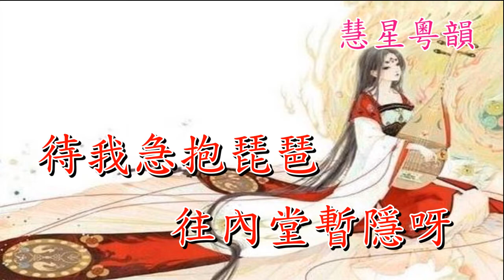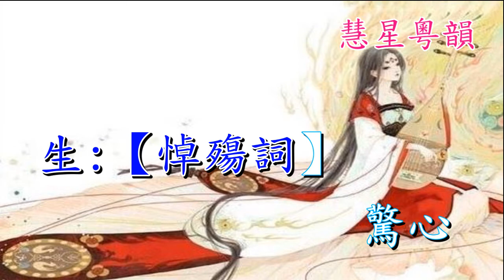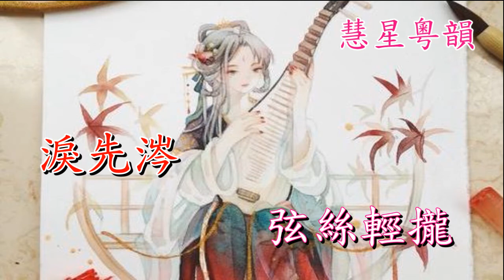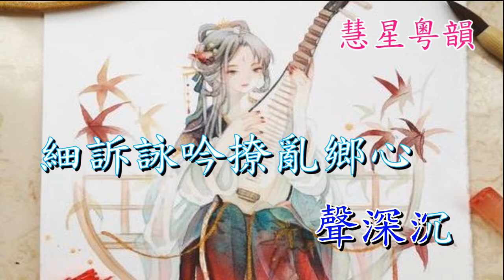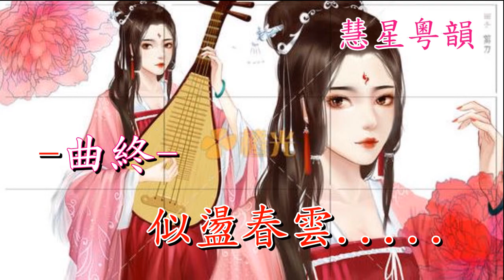趙五娘千里尋夫 龍貫天 甄秀儀